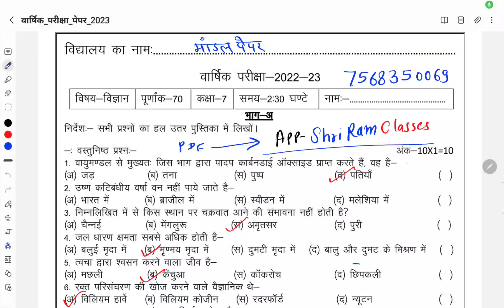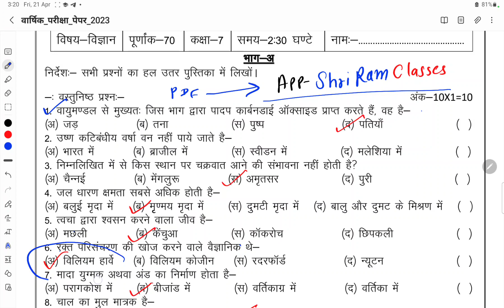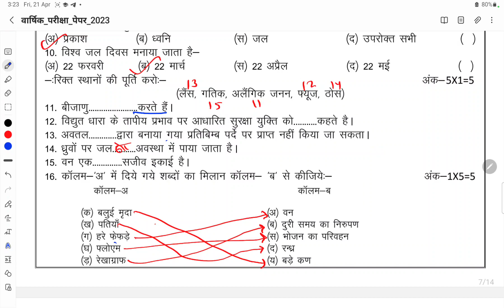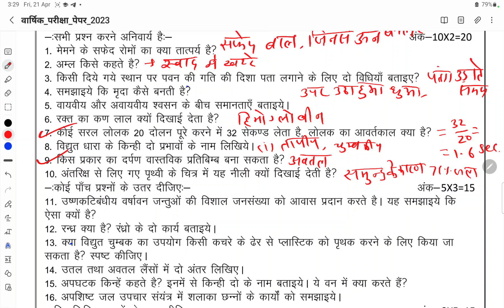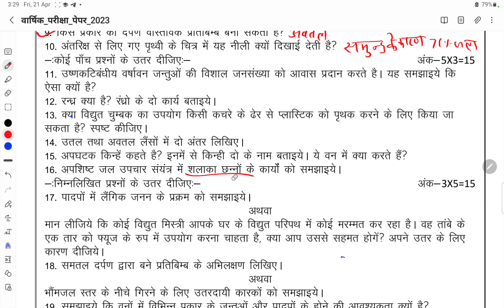कक्षा 7 विज्ञान का पेपर वार्षिक परीक्षा 2023।। class 7th science paper 2023।। @ShriRamClasses17।।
वार्षिक परीक्षा 2023 के लिए मॉडल पेपर पीडीएफ नोट्स आपको इस ऐप पर निशुल्क उपलब्ध है अभी डाउनलोड करें👇👇👇 App का Link 🖇️🖇️🖇️🖇️

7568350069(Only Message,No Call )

RKSMBK SA-3 7th maths paper 20 April 2023
RKSMBK tritiy ankaln ganit ka paper class 7
class 7th rksmbk तृतीय आंकलन गणित का पेपर

class 7th yearly exam paper 2023

Class-7 Maths